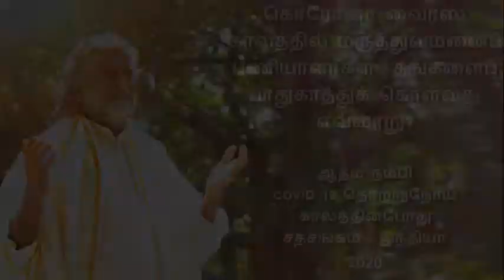கொரோனா வைரஸ் காலத்தில் மருத்துவமனைப் பணியாளர்கள் தங்களைப் பாதுகாத்துக் கொள்வது எவ்வாறு ?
- ஆத்ம நம்பி

ஊரடங்கு காலத்தைக் கையாளும் கலை

COVID 19 தொற்று நோய் காலத்தின் போது சத்சங்கம்

- இந்தியா 2020